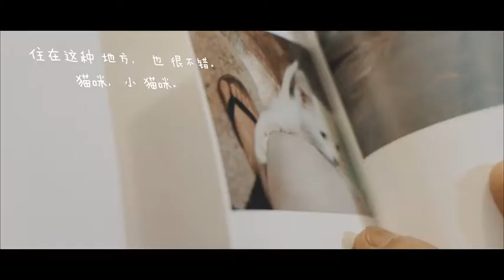14日食记《We are ONE》之亲情篇Pork ribs; RIBS;